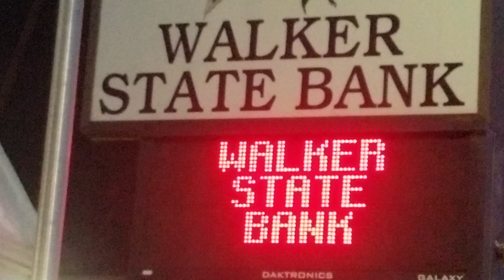Walker Iowa - 25 F Record cold January 31 2019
Many nearby official stations broke all time record lows. The only thing good about this was wind was less than 5 mph to not make wind chills even more unbearable.